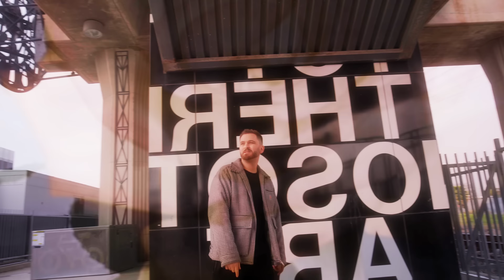Jared Evan - Purple Roses (feat. Eleanor Kingston)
GET MY NEW ALBUM INDIGO

Video shot by Rik Cordero
Produced by illfactor